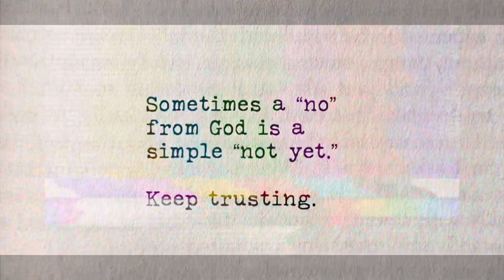DAY IN THE LIFE OF AN ASS D3 HOOPER WEEK 6